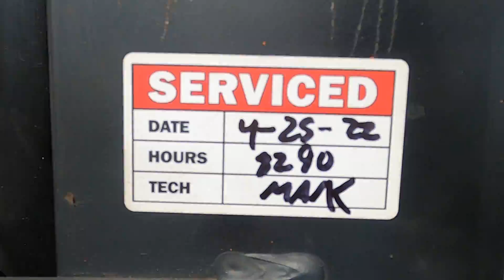KOMATSU FG25SHT-14 5000lb LP (Propane) 583A - Forklift for Sale